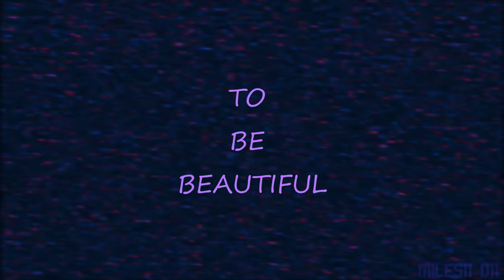| To Be Beautiful. |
(no creepy description this time hAHa)

Now I'm gonna make some clarification for people who have already read To Be Beautiful. This video doesn't really have anything related to that story, since the girl in the video (I already forgot her name-) is just Elizabeth Afton but with parts missing on her. Also in the story (SPOILER WARNING) the girl near the end is supposed to become an animatronic after she is fully, "beautiful." In this video, Elanor (the animatronic the girl found in a trash yard) is supposed to become the girl AFTER the girl has become an animatronic. And ANOTHER THING is that on the thumbnail you can see a version of Scrap Baby but not.. well.. scrapped, and she doesn't even appear in this video besides the fact that she is the girl now.